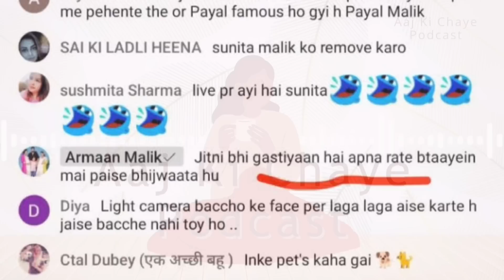Sandeep ne Lagaye Ladkiyo ke Rate | Sharam karo Sandeep,Payal aur Kritika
Sandeep ka Sach (11 saal ki ladki ka Case)

Section 107 of the U.S. Copyright Act states: "Not withstanding the provisions of Section 106 and 106a, the fair use of a copyrighted work, including such use by reproduction in copies of phonorecords or by any other means specified by that section, for purposes such as criticism, comment, news reporting, teaching, scholarship, or research,

Aaj Ki Chaye Sapna Malik
Aaj Ki Chaye Sapna Malik Armaan Malik

Shoaib Saba Dipika
Dipika Kakkar Ibrahim
Dipika ki duniya
Neha Faizi
Neha Faizi entertainment
Aaj Ki Chaye Shoaib Ibrahim
Aaj Ki Chaye Sambhavana Seth entertainment
Aaj Ki Chaye Saba
Aaj Ki Chaye Sahiba
Aaj Ki Chaye flying beast
Aaj Ki Chaye Armaan Malik
Aaj Ki Chaye Neha Dipika
Shoaib ibrahim
Saba Khalid
Saba ka jahaan
Dipika Kakkar Neha Faizi
Who is Neha Faizi
Neha reaction to Dipika
Spillbee
Spillbee alia
Spill bee Deepika
Spill bee
Armaan Malik exposed
Armaan Malik
Saima Mayank
Saima shystyle
Masatuber